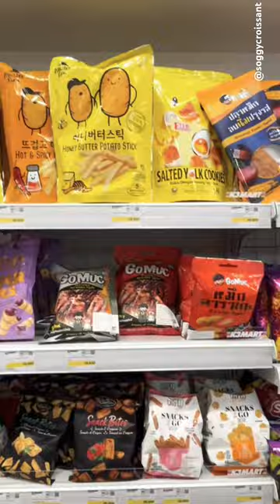K3Mart in SCBD